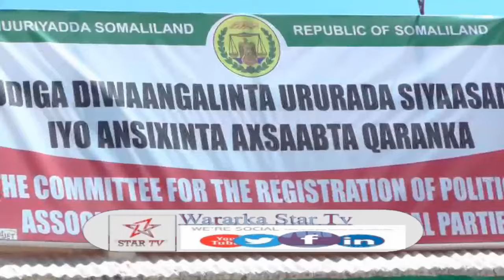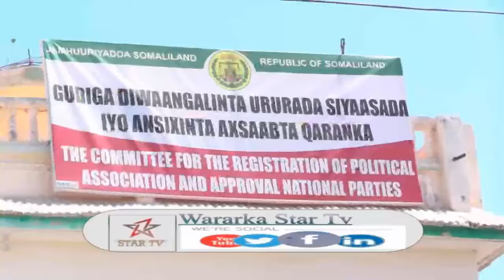DAAWO-GO'ANKI GUDIGA DIWAN GALINTA URURADA +FAYSAL CALI WARAABE IYO CALI GURAY JAWAABTA